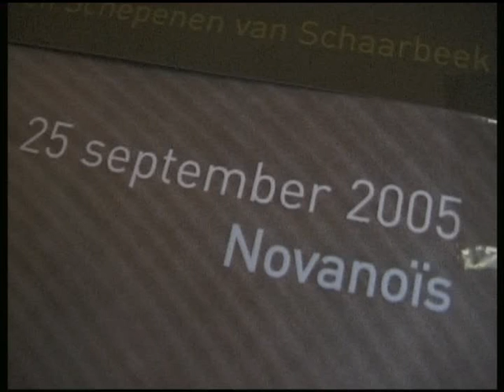Preselectie 5x1030 sept 2005 intro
Novanoïs